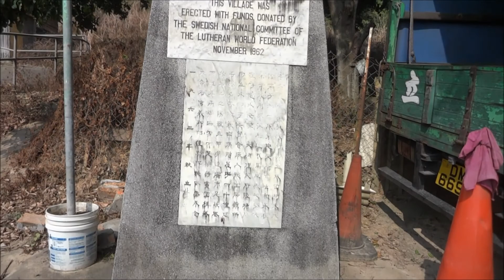Hiking frontier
2013 November 16
Sheung Shui
Ho Sheung Heung
Liu Pok
Lok Ma Chau
HONG KONG